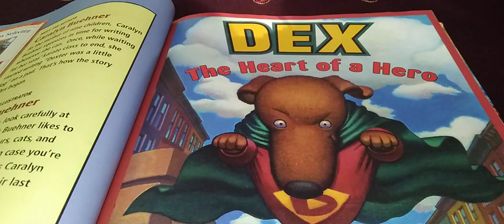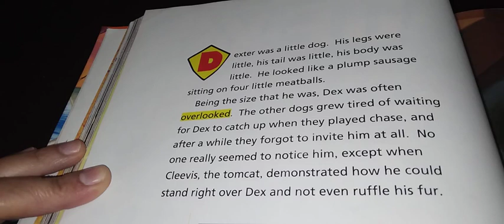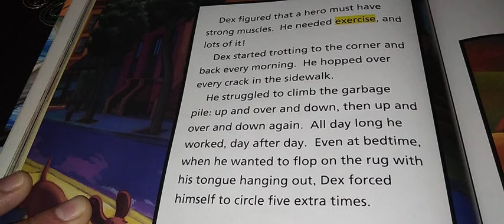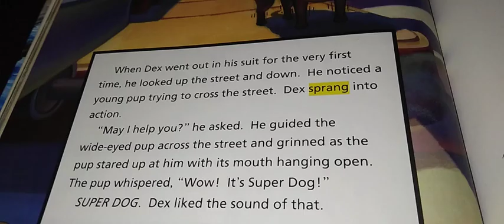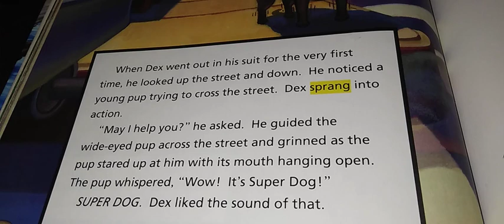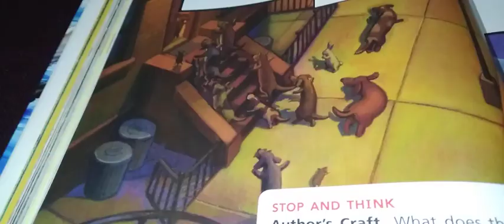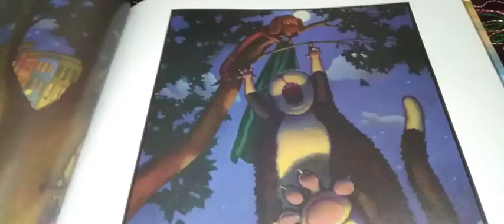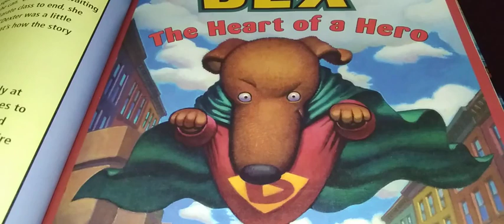DEX: The Heart of a Hero..Journeys V2.2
Dex; The heart of a hero
A Journeys story volume 2.2
Author: Caralyn Buehner
Illustrator: Mark Buehner

Vocabulary:
Depended
Sore
Sprang
Studied
Gazing
Hero
Exercise
Overlooked

Genre: Fantasy is a story that could not happen in real life.

Dexter was a little dog. His legs were little, his tail was little, his body was little. He looked like a plump sausage sitting on four little meatballs.
Being the size he was, Dex was often overlooked. No one really seemed to notice him, except when Cleevis, the tomcat, demonstrated how he could stand right over Dex and not even ruffle his fur.
Yes, everything about Dex was little_ except for his dreams..Ge wanted to be a HERO. He could just see it. But wanting and being are two different things.

FURIOUSLY HE STUDIED, KNOWING EVERYTHING DEPENDED ON HIM.